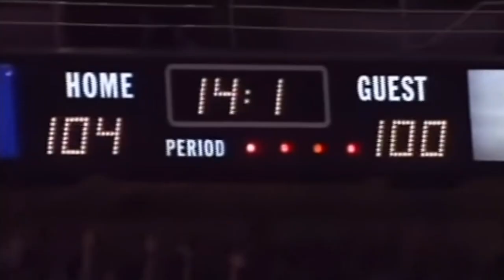Robert Horry, Master of Clutch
Robert Horry a heavily decorated NBA vet with seven rings. In this video we visit each of his rings and which teams he won them for!